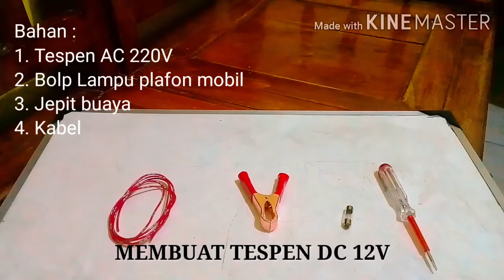TUTORIAL- membuat Tespen sendiri gak usah beli ( DC 12V ) bengkel harus punya ini . . .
Halo

Saya montir kreatif akan memberikan tutorial-tutorial  atau tips tentang sebuah inovasi dan bagaimana cara memperbaiki kendaraan anda
semoga video kami bermanfaat bagi anda semua yang sudah menontonnya.

dan
Sertakan juga komentar, semisal anda ingin video apa lagi yang ingin kami bahas

Terima kasih

Selamat mencoba.